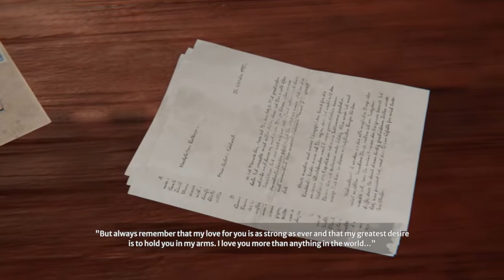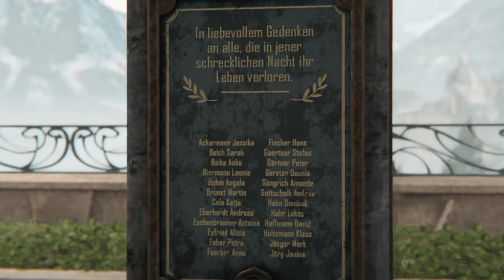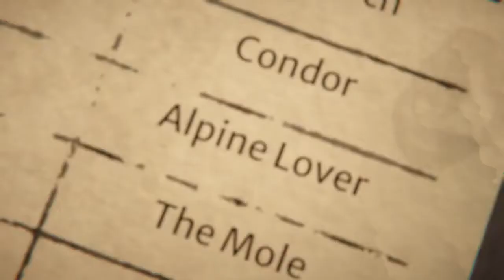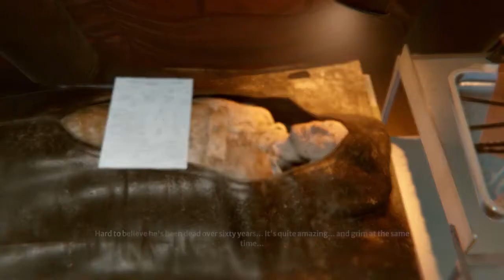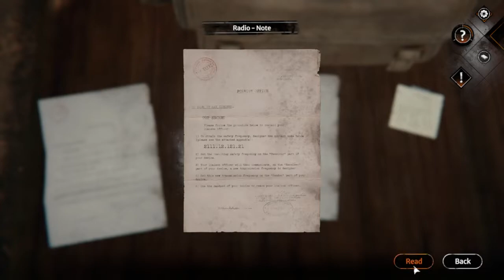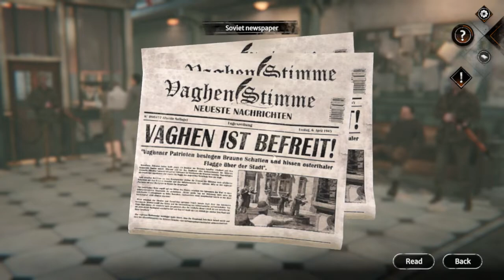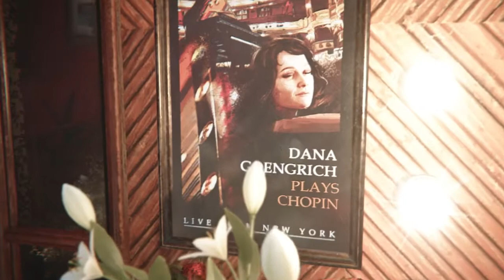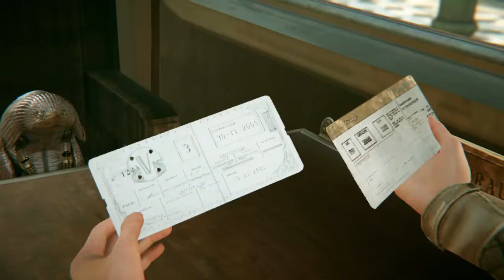Syberia: The World Before (PART 7) WOW WHAT AN ENDING!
Hope you guys enjoy this gameplay!

MODS: Dis, Jason, Caleb,Logan,Sourav, Sqwill,Smoothie

MINI MODS in chat (extra helpers): METRIX LIKES FLOPPY CHEESE, MRJAYDER,,COOPDOG, JDAWG

MANAGERS in discord:  STEEZY, COOP, DRIPPY,REWARD,JDAWG,HENRY

                                                 224 West Campbell Road
                                                 Suite 423

STREAM SCHEDULE :          1ST Sunday of every month  - Member only stream
                                              Regular Streams - SUN/MON/FRI/SAT